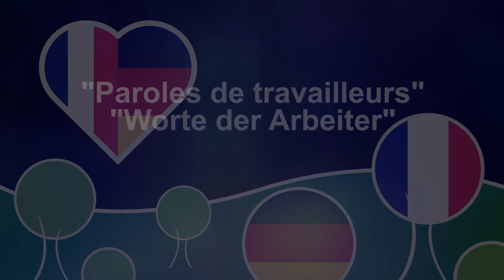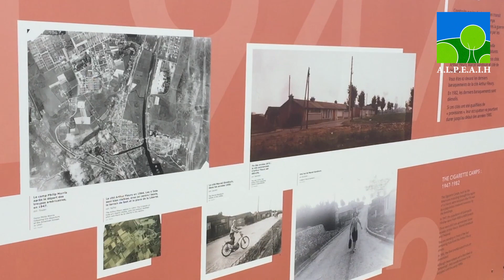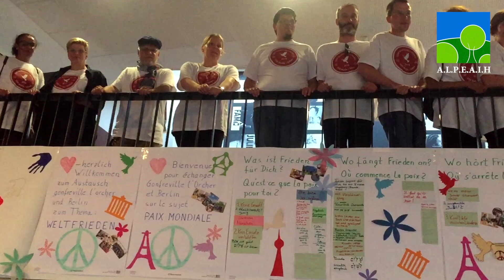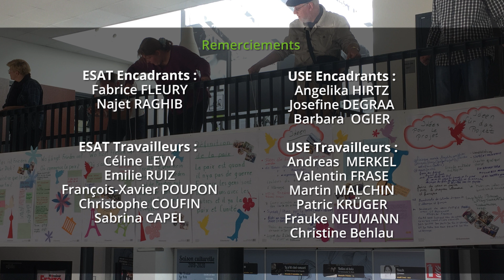ESAT / USE - Jumelage Teltow 2019